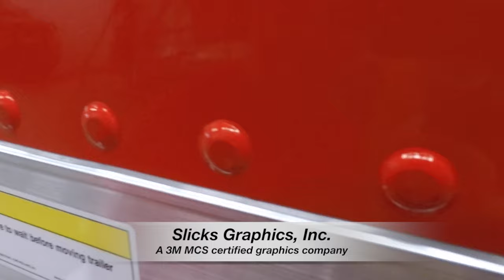Trailer Wraps by Slicks Graphics, Inc using 3M 1080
3M 1080 53' Trailer Wrap.

Fleet Graphics by Slicks Graphics, Inc.